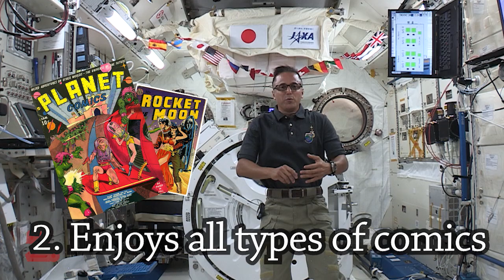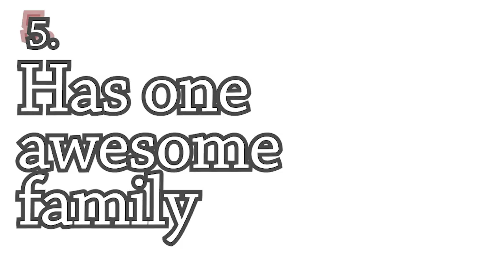5 Things You Didn't Know About Astronaut Joe Acaba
He’s been an astronaut since 2004 and launched last week with more than four months in space to his credit on two previous missions, so there’s not much more to know about Joe Acaba, right?  Nope: the California native, former middle school math and science teacher and Peace Corps veteran has a few more tricks up his sleeve, and he shares five of them with you right here.